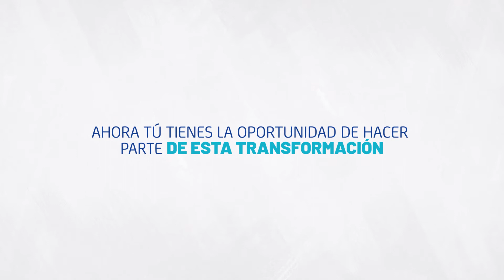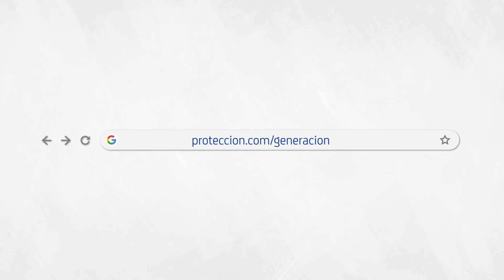¡Tus datos hoy transforman la generación del futuro!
Protección está cumpliendo 30 años y para celebrarlo, beneficiará junto a United Way Colombia, a 30 instituciones públicas del país con herramientas de estudio para estudiantes de bachillerato y formación en habilidades socioemocionales para sus docentes. No esperes más, hoy tus datos pueden transformar la generación del futuro. Ingresa a y sé parte del cambio.